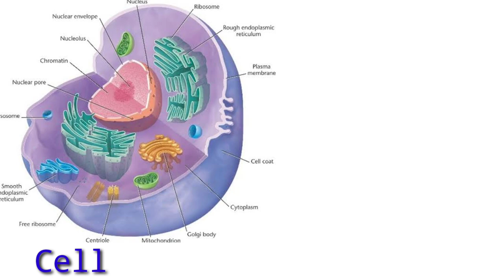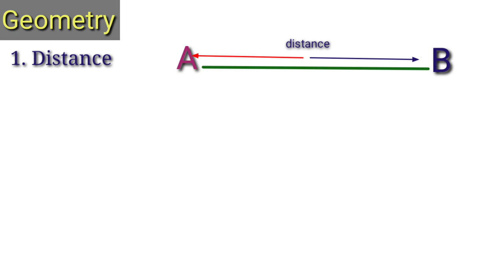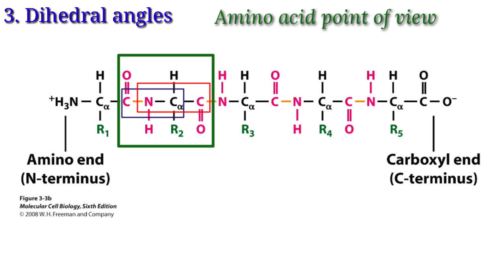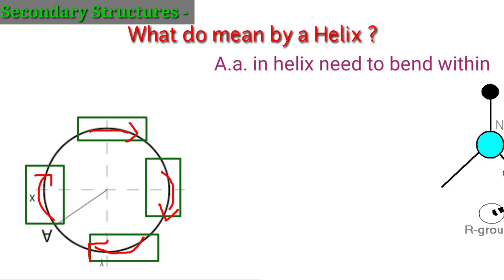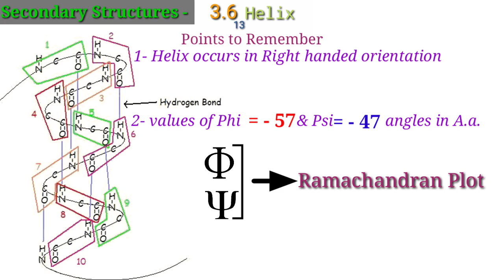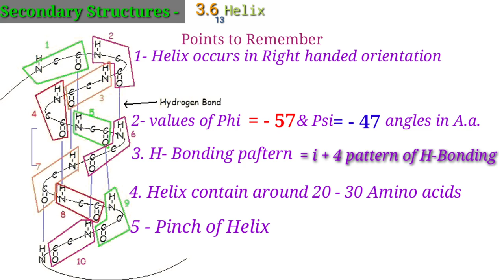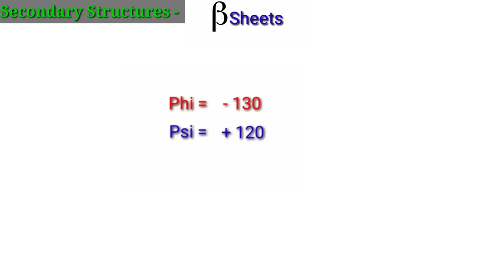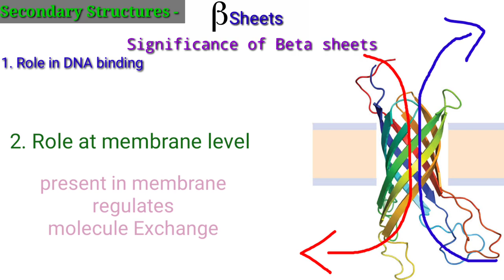Lect4- Ramachandran Plot Drawing | Alpha Helix | Beta Sheet | Secondary Structure detail Explained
Prof: Hrishikesh Khodade
Assistant Professor in Botany
CSIR-NET-JRF, UGC-SET, GATE( Life sciences)

Lecture no.4
 Discussion about mainly a secondary structures in a proteins.
Role of primary structure to bring secondary structures within them,

amino acids interactions between them to achieve
Alpha_Helix and Beta_Sheets .

we also discuss about how to plot a Ramachandran_Plot with respect to secondary_structures in Proteins.

main focus is on use of dihedral angles in Ramachandran plot.

Links for previous Lectures-